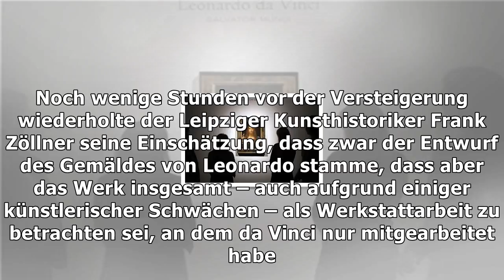Da vincis "salvator mundi": teuerstes kunstwerk bald in louvre abu dhabi